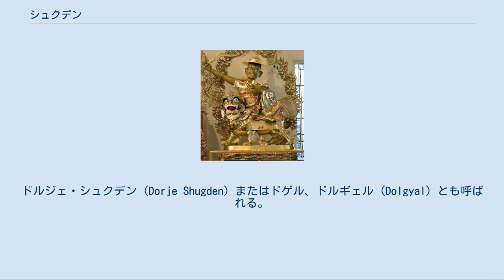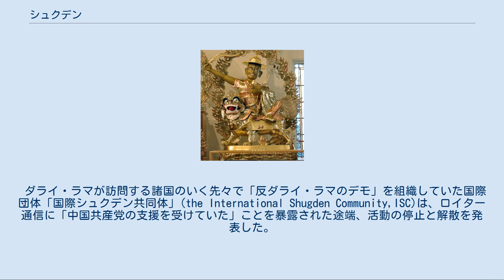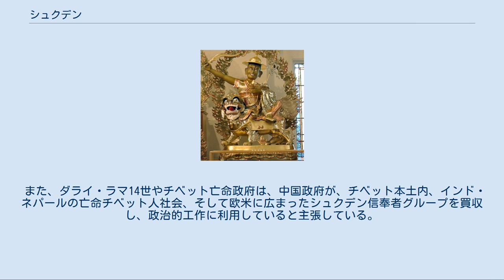シュクデン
シュクデン (Shugden) は、チベット仏教の最大宗派ゲルク派の僧侶らによって17世紀以来広く祀られてきた護法尊である。
シュクデンという名は「力をもつ者」の意である。
伝承によれば、ダライ・ラマ5世の時代、同僚に陥れられて無実を主張するために白いカタ (en:Khata) を口に詰めて窒息死した高僧の怨霊を鎮めるため、これを神として祀ったものであるという。
ドルジェ・シュクデン (Dorje Shugden) またはドゲル、ドルギェル (Dolgyal) とも呼ばれる。
 もとは怨霊神であるシュクデンの修法には反社会的面があり、シュクデンを護法神として祀ってきた、ゲルク派内部において自派の伝統を保持しようとする保守派勢力は、400年近くにわたってニンマ派を弾圧するとともに、ニンマ派に寛容な内部勢力を粛清する活動を行ってきた。
このことが、2010年代現在まで尾を引く宗教と政治の両面における問題となっている。
シュクデン信仰を自ら放棄したダライ・ラマ14世は、1997年、この信仰の否定を公式に表明した。
現在、シュクデンを祀ることはチベット亡命政府によって禁止されている。
それに対し、シュクデン派は欧米において独自の活動を行うとともに、ダライ・ラマ14世とチベット亡命政府に真っ向から対立している。
 ドルジェ・シュクデン 17世紀半ば、ニンマ派をはじめとする他宗派との協調関係を基礎にして全チベットを平定しようとするニンマ派の旧家出身のダライ・ラマ5世陣営と、それに反対するゲルク派保守派陣営は、政治および宗教上の深刻な対立関係に陥っていた。
長い内戦の末、最終的には、グーシ・ハーン率いるホシュート部勢力を背景にしたダライ・ラマ5世側が勝利して、ガンデンポタン政権を樹立した。
その際、宣託神ネーチュンを含むニンマ派の教義を政府の公式な儀礼体系に組み込み、ミンドルリン寺、ドルジェタク寺、ゾクチェン寺のようなニンマ派の大寺院建設を全面的に支援したことがゲルク派保守派の反発を呼んだ。
そのような対立のなかで、保守派の代表的な高僧トゥルク・タクパ・ギェルツェンが早世し、死因に嫌疑がかけられた。
ゲルク派の保守派は、タクパ・ギェルツェンはダライ・ラマ5世側の陰謀によって殺害されたと主張した。
ダライ・ラマ5世は、タクパ・ギェルツェンの慰霊堂を建立して土地神シュクデンを守護神とし、サキャ派に管理を委託した。
ゲルク派の保守層の一部が、このシュクデンこそがタクパ・ギェルツェンの生まれ変わった姿であり、ゲルク派の教義の純粋性を守る守護神であるとみなしてカルト化したため、ダライ・ラマ5世は一転してこれを禁教とした。
これ以後、シュクデンはゲルク派の保守派のセクト主義活動のシンボルとなった。
 ダライ・ラマ5世の死後、摂政サンギェ・ギャツォは、反対陣営の復権を恐れてダライ・ラマの死を隠匿し、ひそかにミンドルリン寺座主テルダク・リンパの家系からダライ・ラマ6世ツァンヤン・ギャツォを選出して教育を行った。
その当時、ダライ・ラマ五世に敵対する陣営が招き入れたジュンガル部勢力の侵攻によって、中央チベットの主要なニンマ派寺院はすべて破壊され、ミンドルリンのロチェン・ダルマシュリーをはじめとする高僧たちが処刑された。
ダライ・ラマ6世ツァンヤン・ギャツォは不品行を口実に追放され死亡、ホシュート部の首長ラプサン・ハンによって新たに対立ダライ・ラマ6世イェシェ・ギャツォが擁立された（対立ダライ・ラマ6世）ものの、チベット人の支持を受けることはできなかった。
 ダライ・ラマ7世の時代以降は、シュクデンを支持する保守陣営が完全に復権したため、ガンデンポタン政府の公式宗教儀礼からニンマ派の要素が取り除かれた。
それ以降12世までのダライ・ラマはニンマ派の教義を修行することはなかったため、シュクデン問題が表面化することはなかった。
ただし、ダライ・ラマ9世から12世は、成人し政権の座につく20歳前後に夭折していて、政治的謀略で毒殺されていたとの疑惑がたびたび指摘されている。
この期間にゲルク派はシュクデンを旗印に武力行使を含む強硬手段を用いてチベットの支配を確固たるものとした。
 ダライ・ラマ13世 (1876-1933) は、暗殺を逃れて成人を迎え、政権の座に就くことができた。
ダライ・ラマ13世はダライ・ラマ5世の真の後継者をもって自ら任じ、シュクデン崇拝を禁止したうえで、ニンマ派の教えも受けて、全チベットの統一を図り近代化政策を進めた。
当時のゲルク派の代表的な学僧であ...